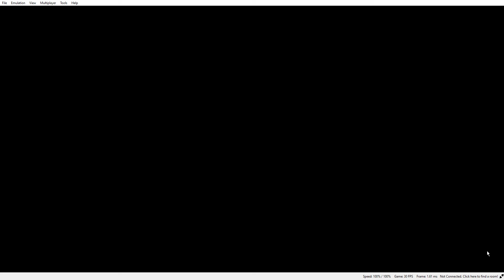The Legend Of Zelda Ocarina Of Time 3D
The Legend Of Zelda Ocarina Of Time 3D Part 9 Of The 100% Game Walkthrough